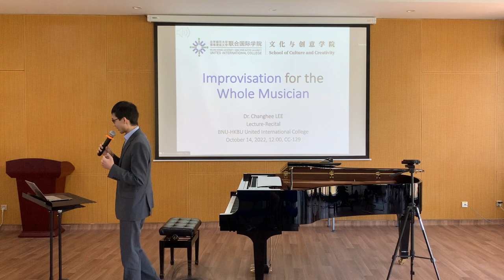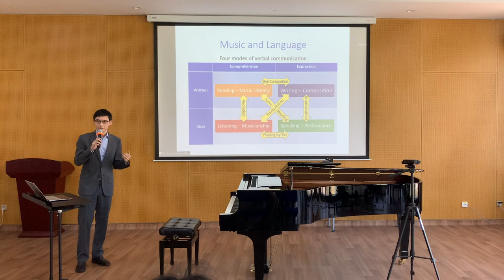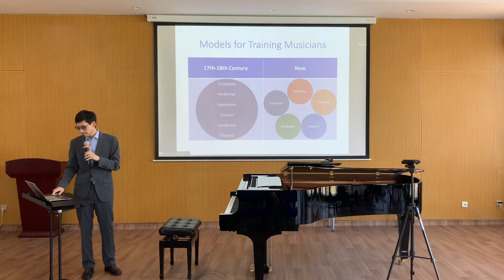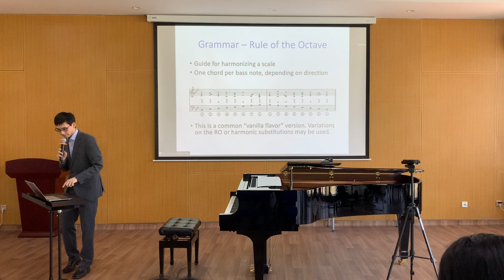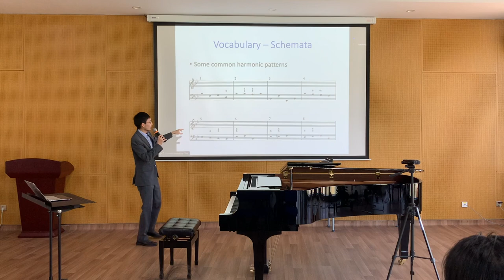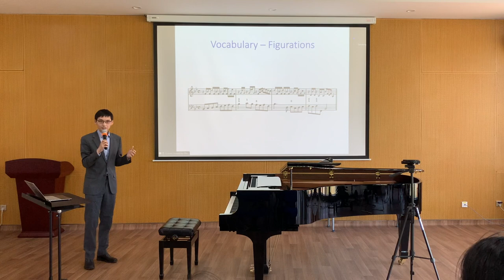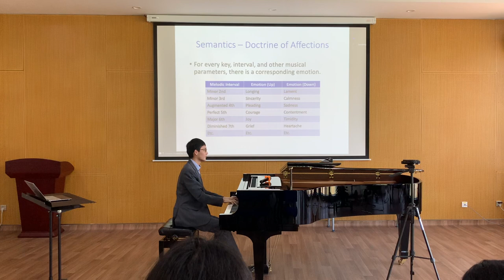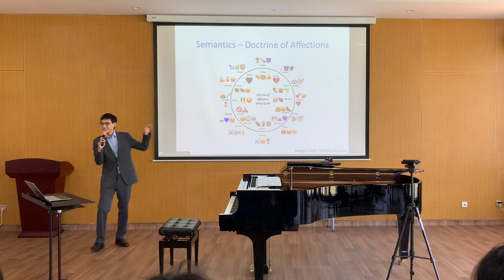Lecture-Recital: Improvisation for the Whole Musician - Part 1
United International College (Zhuhai, China)